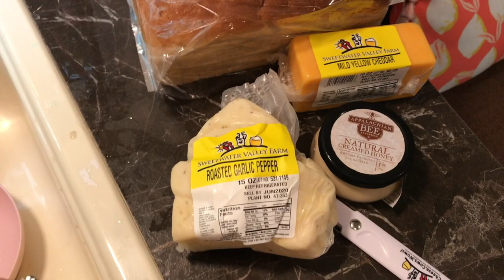Sweetwater TN KOA Holiday Review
First trip out in our new camper. We decided to pick somewhere close to home. We settled with the KOA in Sweetwater TN since it was only an hour down the road for our trial run. When we were looking online they just seemed to have TON of stuff onsite for kids to do and there was a sale on Mother Day weekend! Over other local ones it seemed to be the biggest bang for our buck for activity wise for our kids too. We loved it, and will certainly be going back!

We also checked out Sweetwater Vally Farm. Everything we tried there was AWESOME. They are going to start doing tours there this summer. If you are in the area give them a visit! They were super friendly.

Sweetwater Flea Market was ok, the girls enjoyed themselves and I really loved the antique stores on the outside. I seriously could have spent ALL day just looking at knick Knacks!

Give us a follow! We are going to start posting more of our adventures along the way in our new camper.